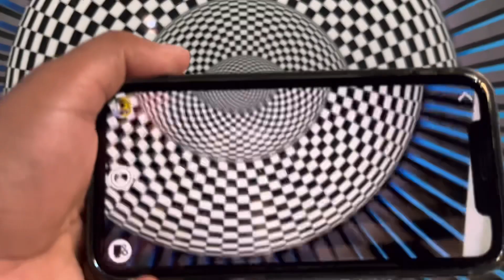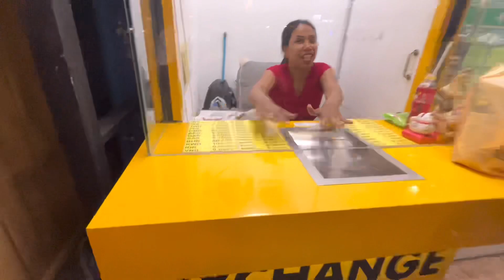Big Scam in Thailand || थाईलैंड मैं ऐसे आप लोगों को लूट रहे हैं ये लोग 🔥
My Travel Partner

Hello Guys , My name is Saurabh Kharkwal , I am a vlogger , motovlogger, video creator & tracker from Uttarakhand . I upload informative travel videos &  phadi lifestyle on my youtube channel Either at 9 am or at 12 pm . I love to share my travel & lifestyle videos .
I am here to educate , entartain & to learn from you guys.